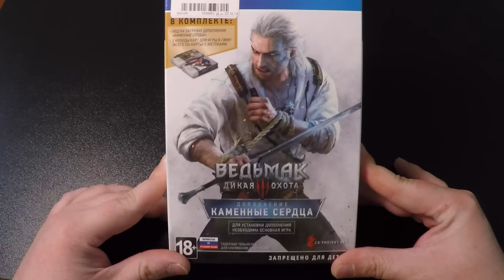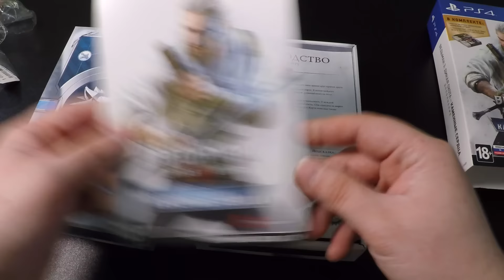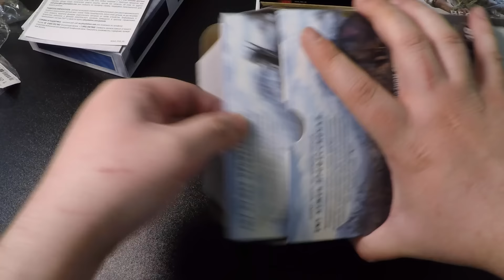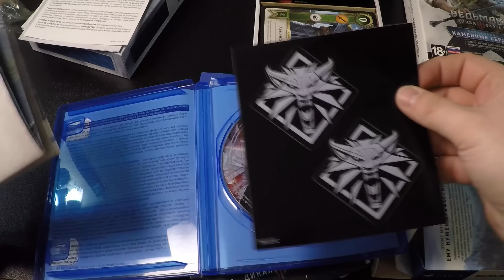Анбоксинг Ведьмак 3 Дикая Охота Каменные Сердца PS4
Снимаешь видосы? Лестплеи, обзоры и тд? Грузи к нам в группу!